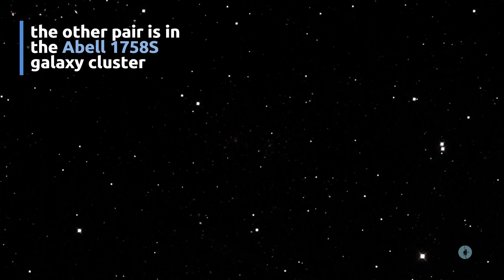Chandra spots giant black holes on a collision course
For the first time, astronomers have observed two separate pairs of giant and possibly supermassive black holes (SMBHs) in distant merging dwarf galaxies.